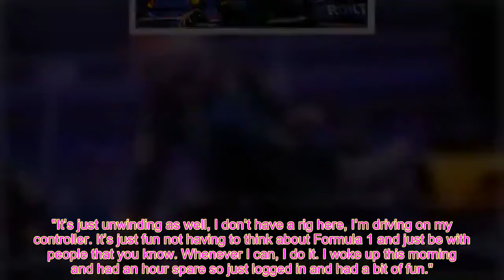Max Verstappen explains himself after viral 4am video clip the night before Saudi GP